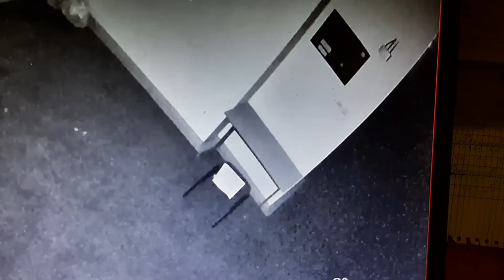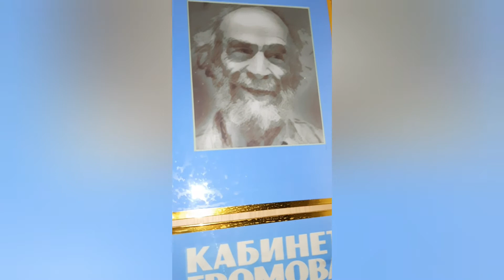Полтергейст , плазмойты, скай фиш...реально заснято в самой старой школе Санкт-Петербурга.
в 2019 году. я работал в самой старой школе спб и много раз там сталкивался с разной мистикой и полтергейстом...это видео было снято на телефон с камеры видеонаблюдения...самое интересное я не успел снять, но литающие плазмойды удалось зафиксировать на телефон.